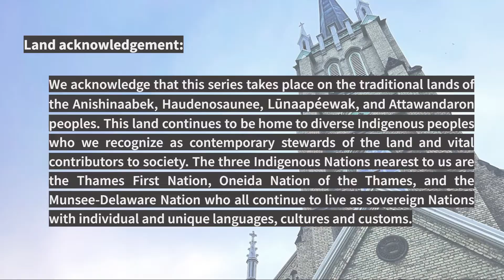In Diversity There Is Harmony - Obsidiana Duo: The Folk Within Us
"In Diversity There is Harmony" series aims to highlight all of the London Ontario Community and showcase 2SLGBTQIA+ and BIPOC performers as well as performers from a wide range of genres.

Free concerts Saturdays at 7pm at First St. Andrew's United Church!

June 18th Artists: Obsidiana Duo

Timestamps:
00:00 Introduction + Acknowledgement
1:36 Carlos Guastavino
9:28 Blas Galindo
16:13 Xavier Montsalvatge
30:50 Alberto Ginasterah
42:24 Spanish folk song collection